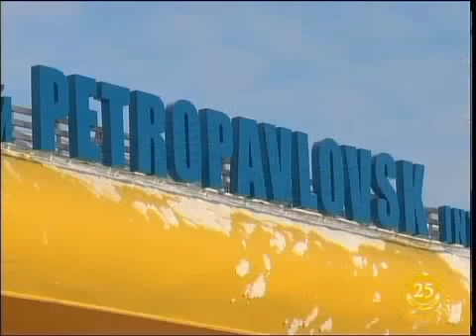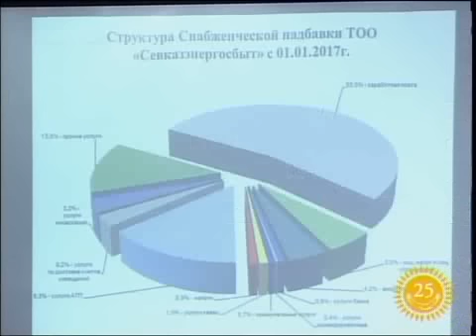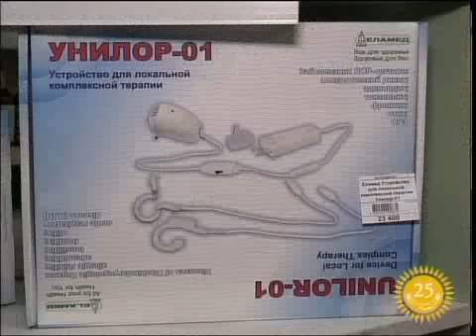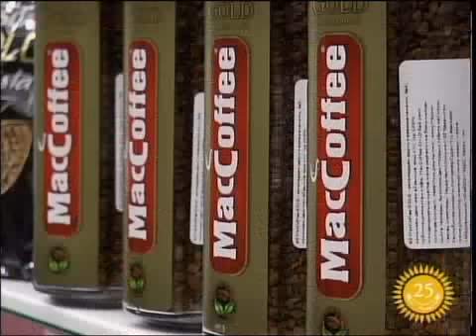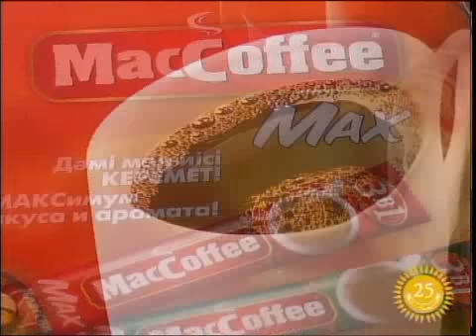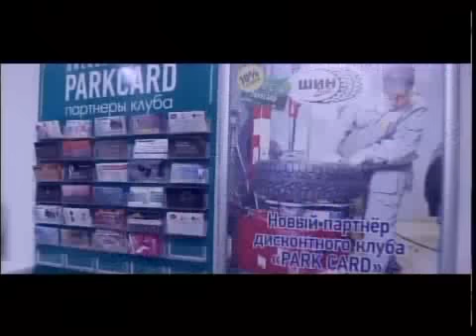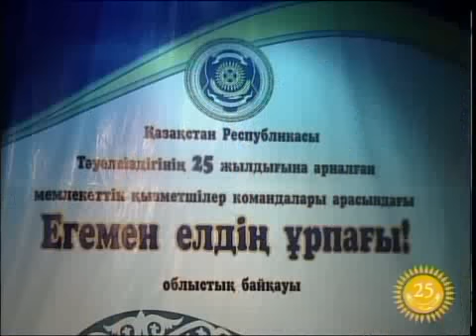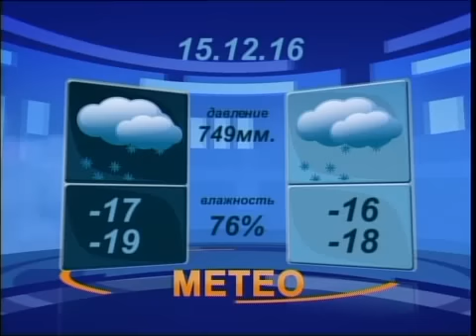Новости Вечер Рус 14 12 16